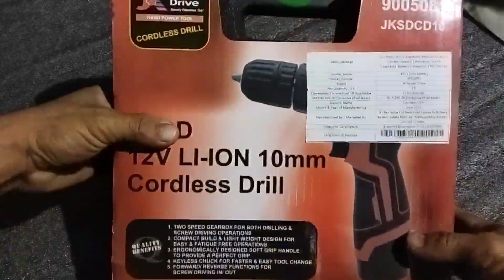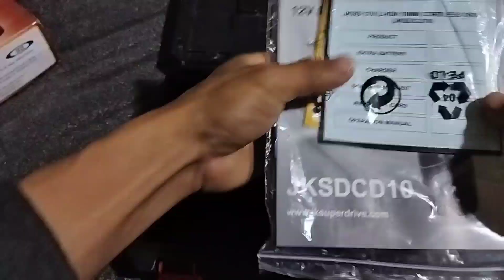my cordless drill ordered from Flipkart